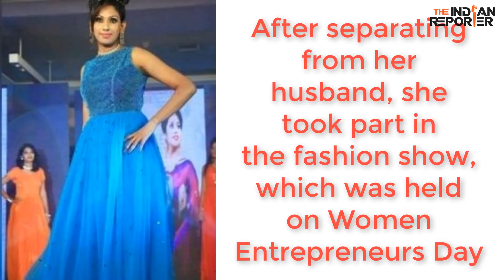Nithya Balaji (Bigg Boss Tamil) Age, Family, Husband, Wiki, Biography & More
Nithya Balaji, the wife of actor, Thadi Balaji is contesting in the Bigg Boss Tamil (Season 2) house.

Watch this video to know more about Nithya Balaji. Her age, family, husband, caste, wiki, biography & much more!